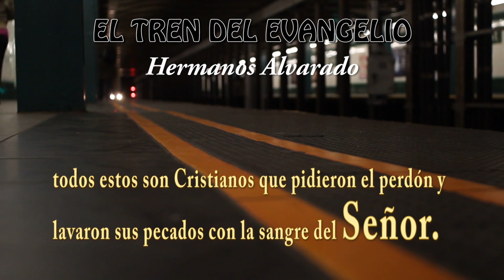El Tren del Evangelio (Letra) - Hermanos Alvarado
Letra de la canción:

I

Es el evangelio el tren
que mañana correrá,
de la estación saldra
rumbo a la ciudad de Sion,
compren todos sus boletos
porque ya se acabaran.

II
es la Biblia la estación
que conduce para Sión,
todos estos son Cristianos
que pidieron el perdón
y lavaron sus pecados
con la sangre del Señor.

III
hay boletos en la Biblia
comprelo en la estación,
compre pronto su boleto
porque tiempo ya no habra
este tren ya no regresa
por toda la eternidad.

IV
Ya muy pronto llegaremos
a la tierra de Canaán,
esperamos que ya pronto
la trompeta suene en Sión
no sabemos cual momento
llegue el alma del Señor.

V
mi boleto tiene sello
en san juan 14: 2,
tiene una corona blanca
que se llama la ciudad
donde todos estaremos
si le somos fiel a él.

Vibra Music 2018